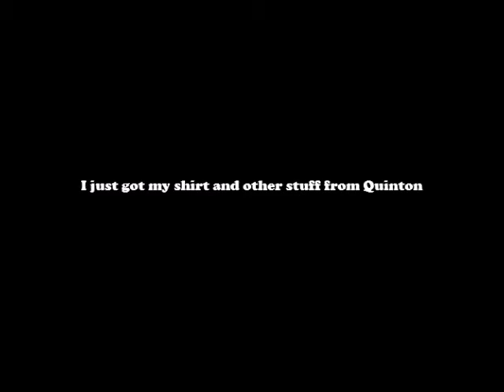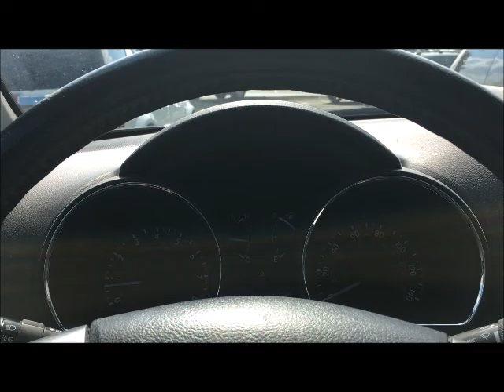Thanks QuintonTV for my hat, shirt and sticker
I have alot of fun posting videos and watching other channels.  A friend of mine who runs a channel  (QuintonTV) was doing a free prize giveaway and I ended up being one of the winners.  He sent me a shirt, hat and sticker... I ended up doing a "thank you" video.  Thanks Quinton!